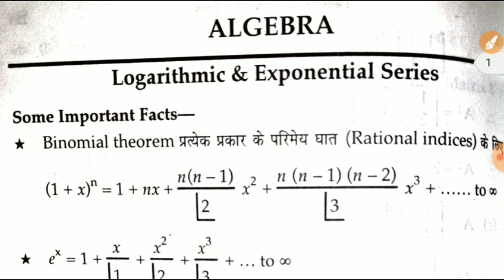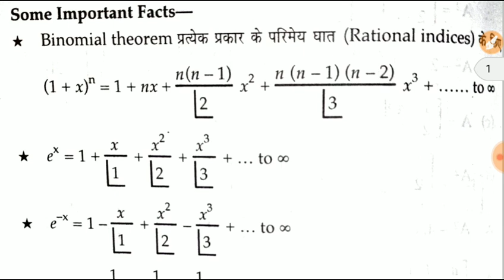Logarithmic and Exponential series algebra part -16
join me on unacadmy classes...

hello friend I am Manish Dhankar and you watching mustard sauce so guys if you are preparing for Indian airforce X and Y group exam then this video is very important for all of you guys and today we are going to discuss about logarithm and exponential series in this video we discuss some important theory related to logarithm and exponential series and some important questions logarithm so please watch this video till the end and subscribe my YouTube channel if you don't have it and press the bell icon share this video with your friends like it and if you have any problem please comment thank you